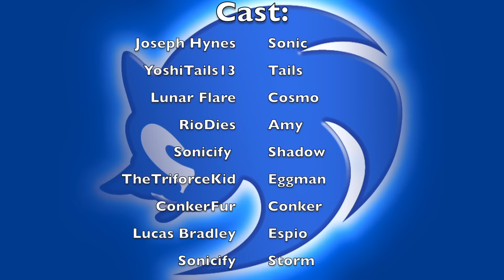Sonic's Speedy Shorts: Mimic Madness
Sonic is hearing some weird things from his friends, but can't figure out why?

Rated E for Everyone and for YouTube.

Checkout ConkerFur's channel right here: @conkerfur5462
Written, Edited, and Directed by
Sonicify

Story by
Lunar Flare

Cast:
 @JosephHynesVA - Sonic
 @YoshiTails13 - Tails
 @LunarFlare - Cosmo
 @RioDiesva - Amy
 @Sonicify - Shadow & Storm
 @typoking - Eggman
 @conkerfur5462 - Conker
 @LucasBradleylpbproductions6 - Espio